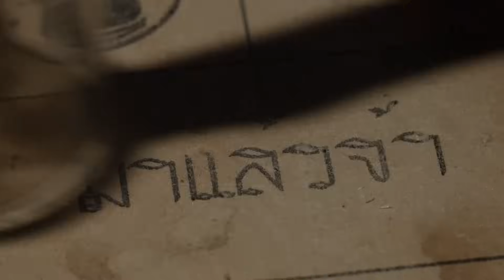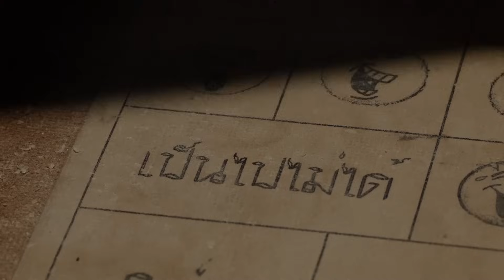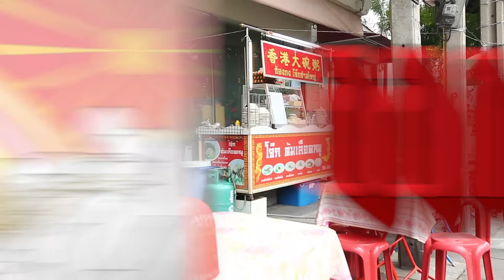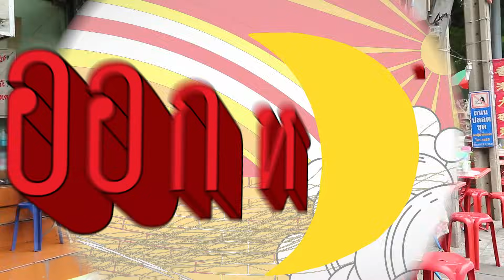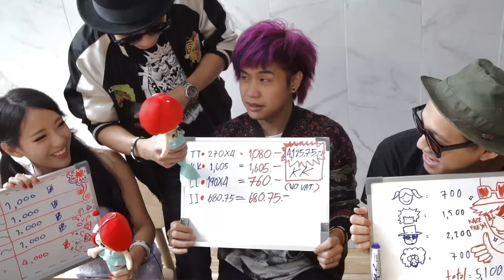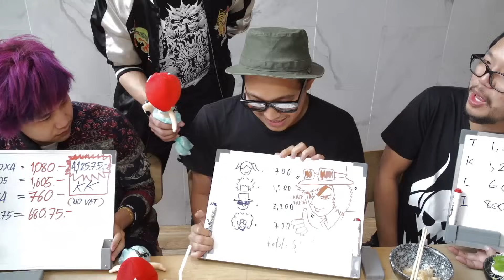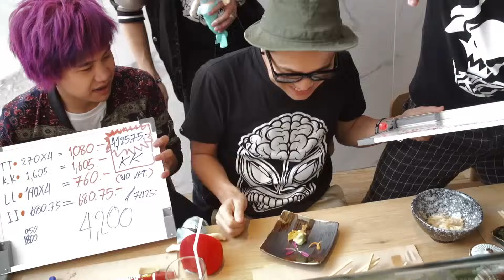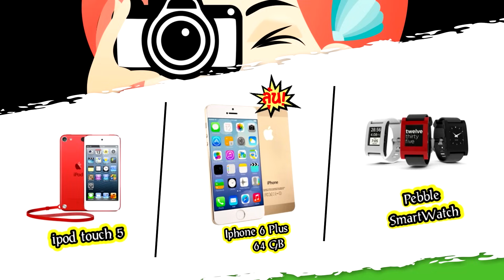ออก - หา - กิน - EP.1 “ไป Kaze Fresh เว้ยเฮ้ย!” [by Seleco] l VRZO